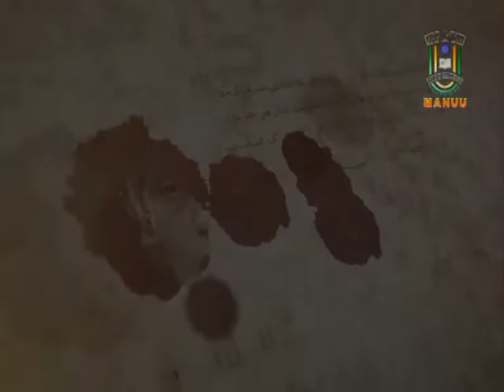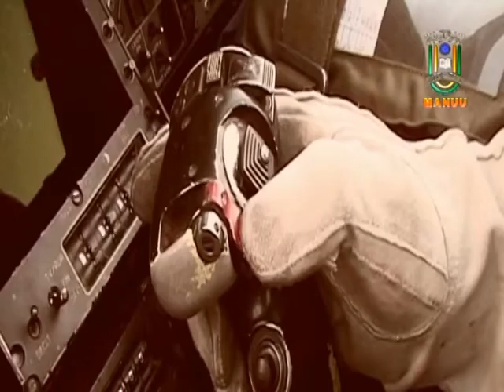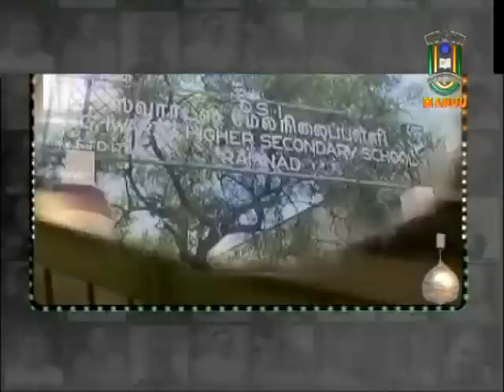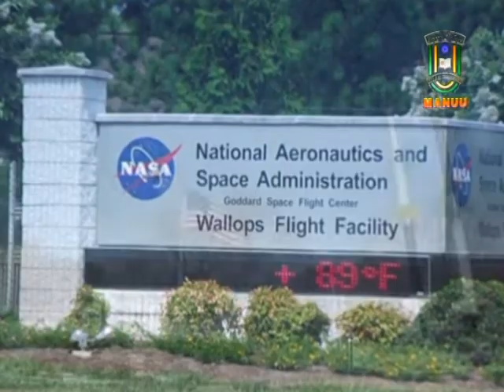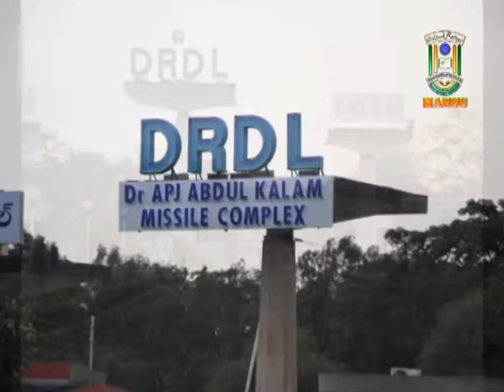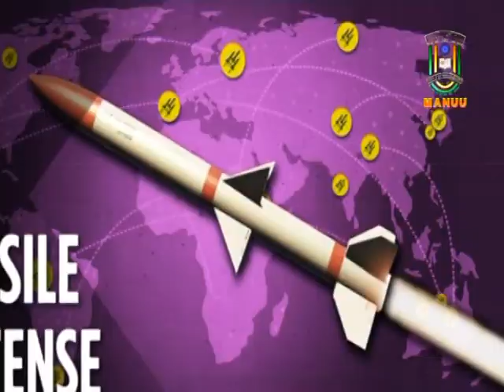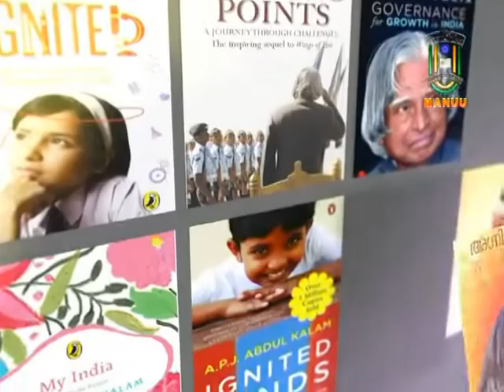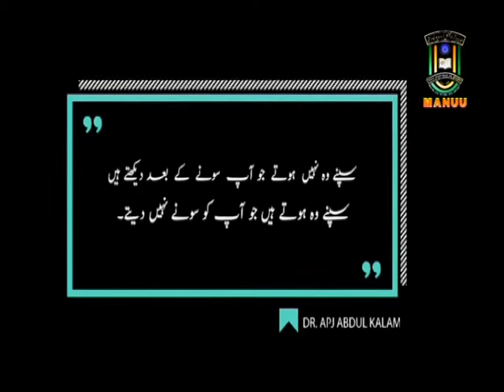Bharat Ratna Dr. APJ Abdul Kalam | Knowledge Series | IMC, MANUU